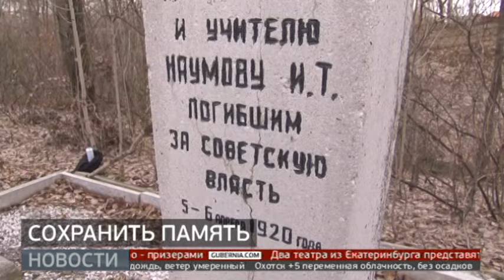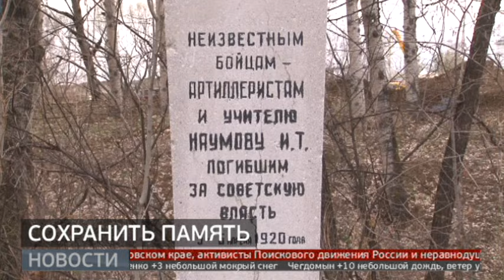«Дорога к обелиску»: как приводят в порядок памятники? Новости. 19/04/2024. GuberniaTV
В Хабаровском крае началась традиционная Всероссийская акция «Дорога к обелиску». Мероприятие проводится ежегодно в преддверии празднования 9 мая. Активисты приводят в порядок памятники, воинские захоронения и другие исторические места. Сам проект призван привлечь молодых людей к уходу за воинскими мемориалами и к изучению истории.

ok.ru/guberniatv